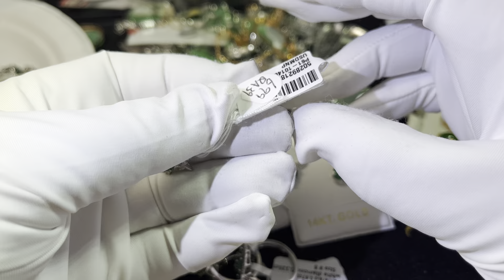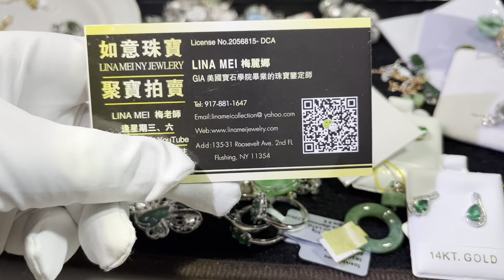翡翠 祖母绿 钻石k金系列 特价520